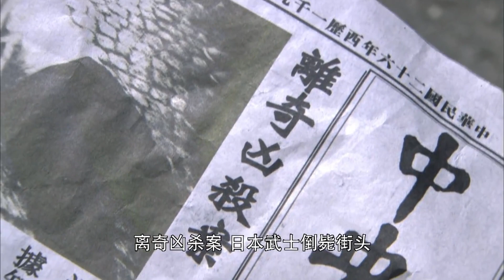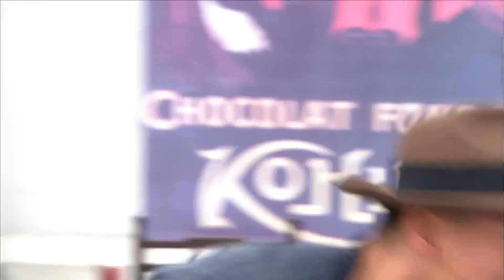日本武士瞧不上小哥的功夫，惹得小哥狂追他3條街，最終被1腳踩死！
wjd